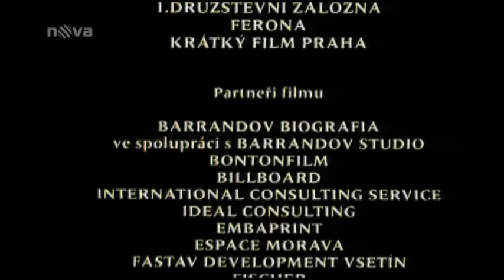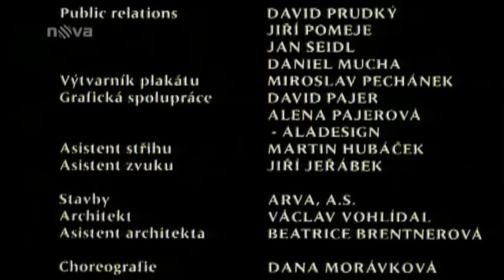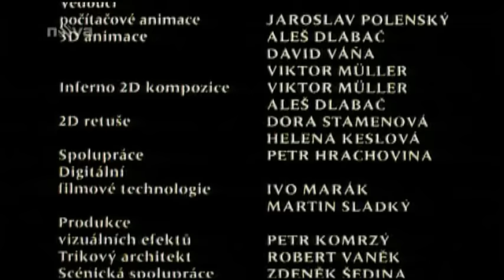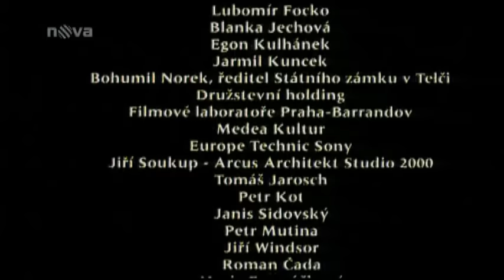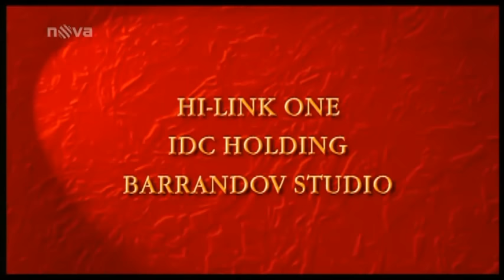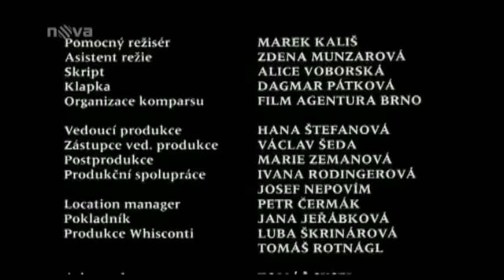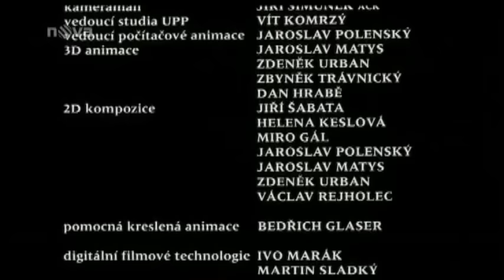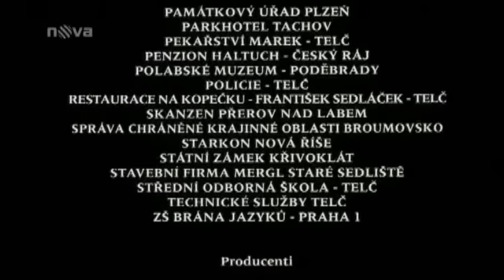Z pekla štěstí oba dvá cele díly